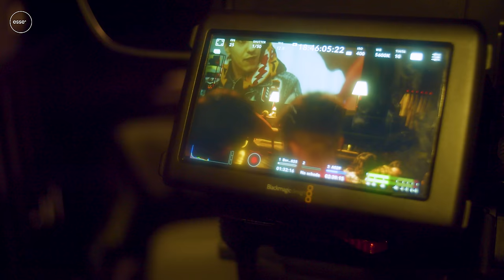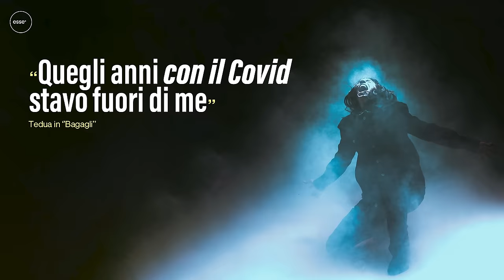Tedua è rinato: parla del disco, del suo Inferno e del Paradiso, di amore e altro| ESSE A TEATRO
Esse presenta: Tedua a Teatro.

Tedua è stato il primo artista che abbiamo intervistato su YouTube nel 2016.
Oggi è tornato da noi per un'intervista ai limiti dell'epico.
Grazie Mario.

INDICE

00:00 Intro
02:20 17 giorni con il Covid
04:30 Le tipologie di fan di Tedua
06:12 L’aggettivo per definire La Divina Commedia?
09:54 La consapevolezza è sapere cosa non vuoi più?
10:56 Tedua bambino
11:30 Quando casa di Tedua erano i bagagli
13:50 Il senso della sofferenza
15:36 Riguardare le interviste del passato
18:59 ‘’Bagagli’’
20:50 Cosa è successo a Tedua nel 2019?
30:55 La confusione di ‘’Elisir’’
31:12 Come Tedua ha costruito il suo team
34:56 Contratti
37:26 Cosa chiede Tedua a chi lavora con lui
38:33 Il manager di Tedua
41:36 Quando Tedua era fuori di sé
46:39 La questione del non andare a tempo
52:58 Tedua impara ad andare a tempo, ma perde qualcosa per strada
55:20 Il ruolo di Dibla
57:20 Recuperare l’intenzione
1:01:00 Quando nasce la Divina Commedia
1:02:51 Digressione su Vita Vera
1:04:39 Tre tracce inedite
1:05:28 Una terapia di gruppo per fare la Commedia
1:06:45 La Divina Commedia è un concept pretenzioso?
1:12:22 L’equilibrio tra brani per i fan e brani per tutti
1:14:52 L’Inferno è stato anche questo
1:16:53 Il giorno in cui Tedua esce dall’Inferno
1:20:00 Brani che sono scritti per il nuovo pubblico
1:21:10 Parliamo d’amore
1:27:54 Parliamo di Bresh
1:30:10 Espiazione da quali peccati
1:31:11 Ambire al paradiso
1:32:36 Quando esce il paradiso?
1:35:41 Dio cos’è per Tedua?
1:37:12 I risultati della Divina Commedia
1:39:50 Un regalo per Tedua, ma…
1:41:12 Chiudiamo l’intervista

CREDITI

Intervista di Antonio Dikele Distefano
Scritta da Antonio Dikele Distefano e Alessandro Quagliata
Assistenza editoriale: Gianluca Muto
Assistenza editoriale: Joshua Aghajanoff
Assistenza editoriale: Claudio Di Ruscio
Regia: Matteo Croci
DOP: Bruno Nogarotto
Operatore: Matteo Delia
Operatore: Astrid Cianu
Operatore: Mirko Milani
Operatore: Antonino Diecidue
Fonico: Stefano Tumiati
Fonico: Davide Sartori
Scenografa: Maite Costa
Foto: Andrea Bianchera, Helena Asole
Producer: Francesca Debole
Truccatrice: Maria Stella Terzi
Montaggio: Federico Summo
Grafiche: Luca Rigon
Post audio: Gijko

Teatro: Bruno Munari

Si ringraziano Tedua, Umberto Falsina, Tommaso Naccari, Beatrice Capitanio, Francesco Strobbe e tutto il team di Tedua.